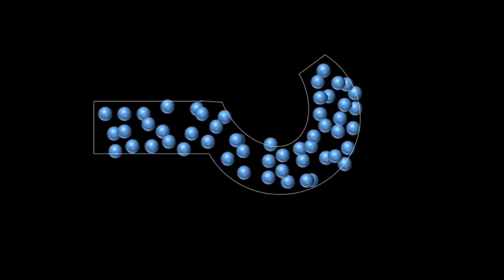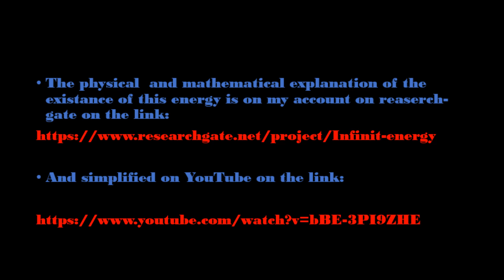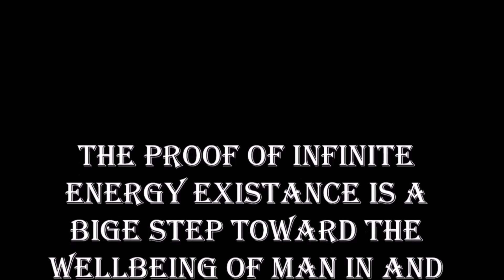Infinite Energy Project Presentation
after having managed to demonstrate mathematically and physically the existace of infinite energy. which is the bonding energy of the atoms of vibration, and what was called before binding energy is only the energy necessary for the dissociation of atoms and molecules. my project is to extract this energy and transform it into other forms of useful energy more directly.